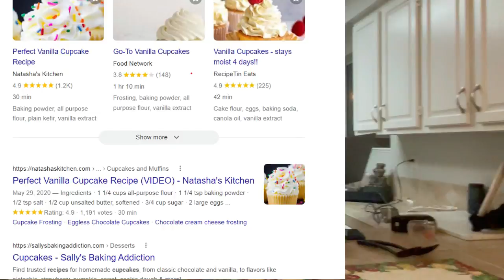He can make music, but can he BAKE music?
THE YOUTUBE ALGORITH TRIED TO SUPPRESS THE CHAOS :(( Making Kawaii Future Bass by baking the beat... this is by far the most cursed video I've ever made... WITNESS THE CHAOS!

*o*c***ycm*ud**zd**w*i**b**ta**g***m***g*m**d**zd**w n ncnh*